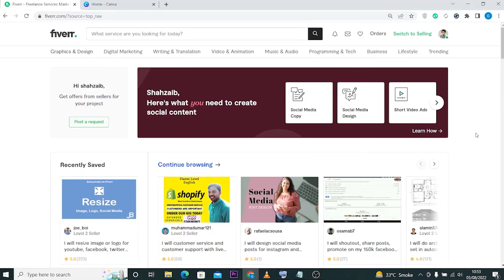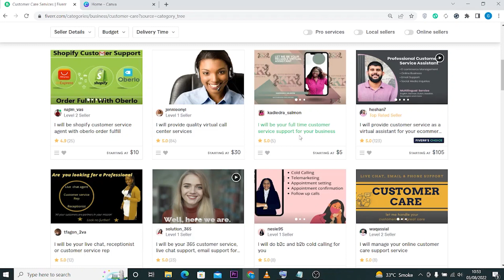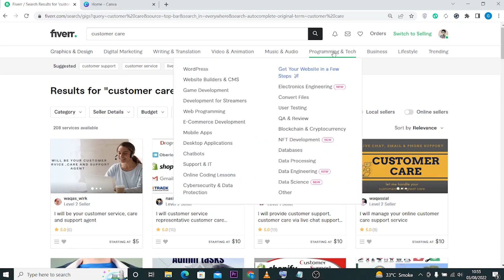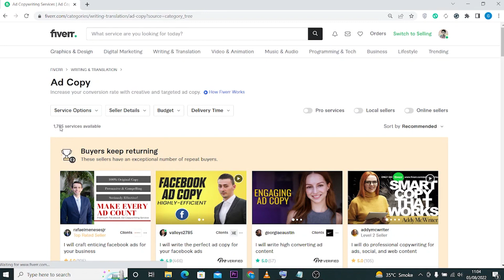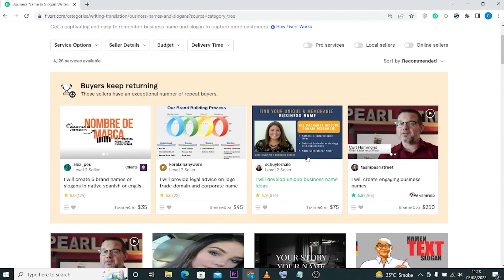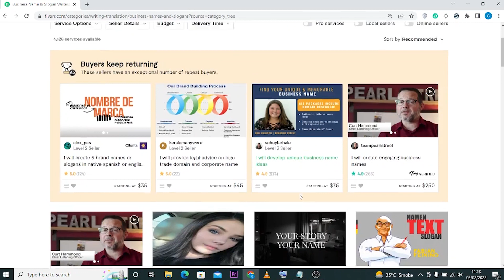4 High Demand and Low Competition Fiverr Gigs of 2023 | Best Low Competition Fiverr Gigs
I am an experienced freelancer on Fiverr having 6 years experience of freelancing and online earning. In this video I will tell you about 5 Best low competition and high paid fiverr gigs.